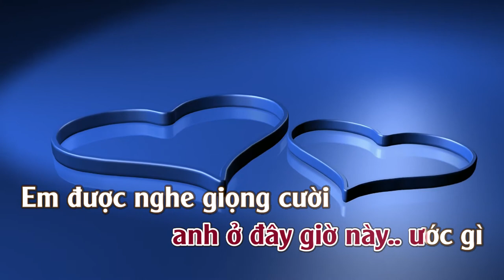Ước Gì | Karaoke | Tone | Nữ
Ước Gì
Tác giả: Võ Thiện Thanh